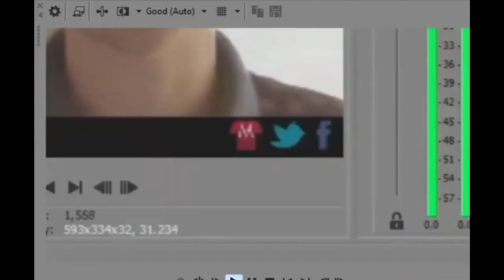The New Poop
Engineered by every weapons manufacturer known to man alongside McDonalds